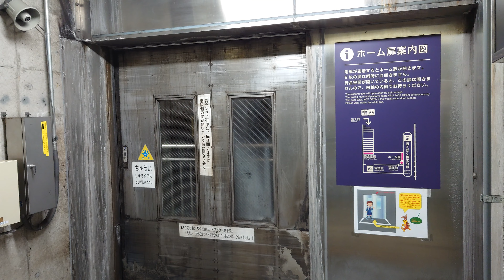美佐島駅 超快速通過時の轟音 (音が大きいのでご注意ください)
2022年2月15日9時39分撮影　美佐島駅
電車がトンネルに入った直後から出るまでの美佐島駅内部の様子。